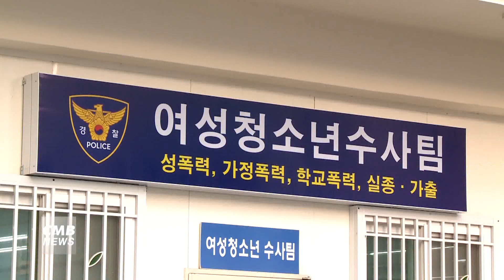[광주뉴스] "데이트 비용 마련하려고" 차량서 금품 훔친 20대 덜미